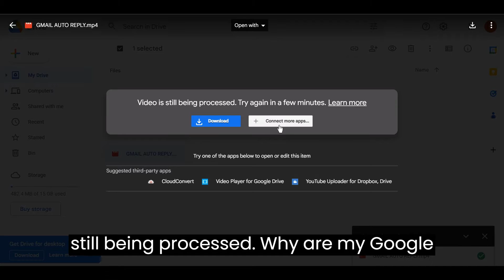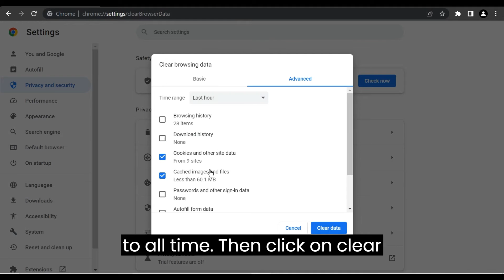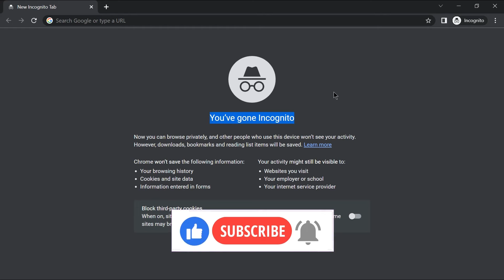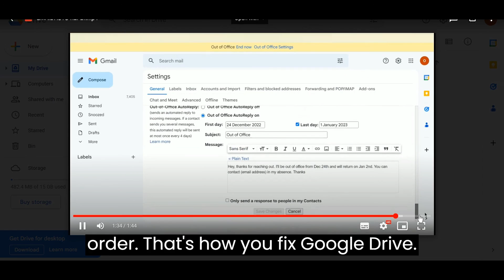FIX GOOGLE DRIVE VIDEOS ARE NOT PLAYING | We Are Processing This Video Check Back Later Google Drive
0:00 We Are Processing This Video Check Back Later
0:12 Why Are My Google Drive Videos Not Playing
0:18 Reasons Google Drive Videos Not Playing
0:21 Reason 1
0:25 Reason 2
0:28 Reason 3
0:37 Next ..
0:43 Steps To Fix We Are Processing This Video Check Back Later Google Drive
0:48 Do This ..
0:50 Fix 1
1:05 Fix 2
1:22 Fix 3
1:48 Fix 4
2:04 Fix 5
2:15 Fix 6
2:35 Fix 7
2:48 Fix 8
3:02 Tip
3:08 Don't Forget This ..

If it was Helpful, Learnt something new or Liked the video?
👍 a THUMBS UP would be highly appreciated! (Thanks so much!)🎉